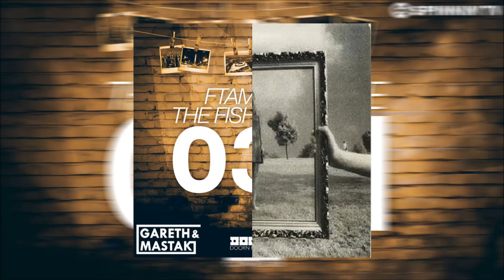FTampa & The Fish House vs Oasis - 031 Wonderwall (Gareth & Mastak Mashup)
Gareth & Mastak Mashup between:
- FTampa & The Fish House - 031 (Original Mix)
- Oasis - Wonderwall